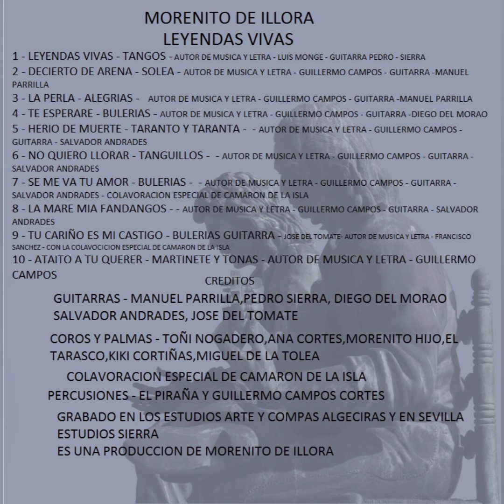Herido De Muerte - Taranto y Taranta - Autor de Música y letra Guillermo Campos